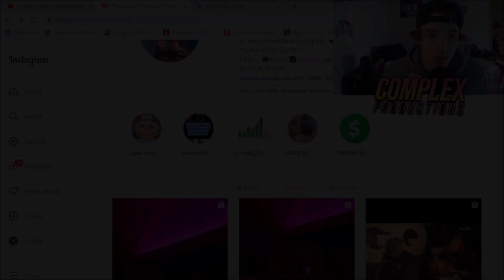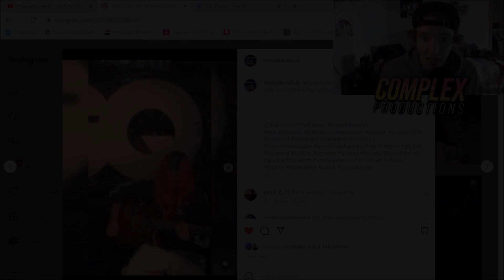The Kid LAROI 'Love Again' NEXT Single? 👀 | The First Time Album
The Kid LAROI has been teasing his next release possibly being the snippet Love Again 👀

0:00 Intro
0:18 Juice Tribute on TFT
0:56 LAROI Showed his Label the Album
1:19 'Love Again' Next Single
2:43 Music Video
3:09 Outro